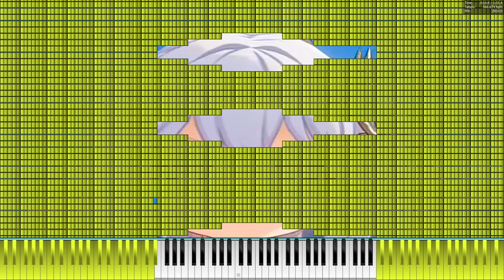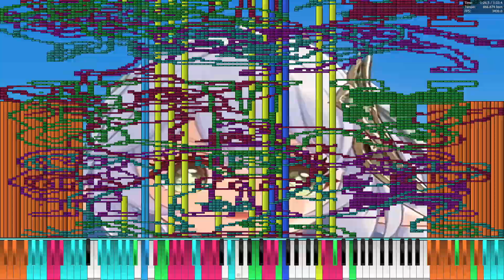How to play DDR4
SF - TheLionKingV3